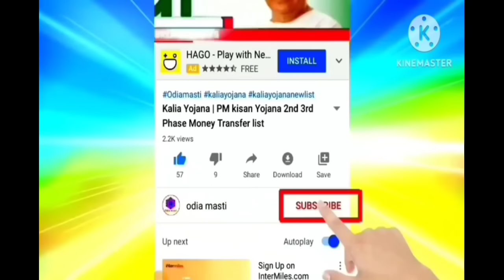today morning news odisha | heavy to heavy rain in odisha | Pm kishan